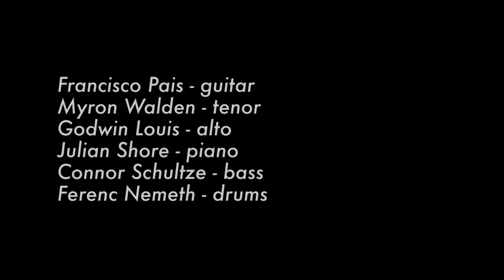Francisco Pais live in NYC @ Rockwood Music Hall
Francisco Pais
Myron Walden
Godwin Louis
Julian Shore
Connor Schultze
Ferenc Nemeth